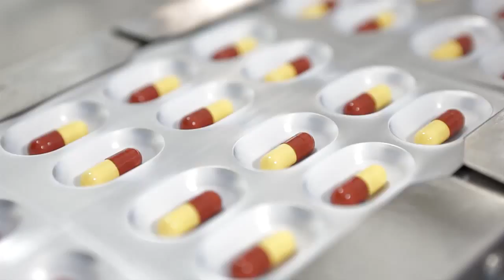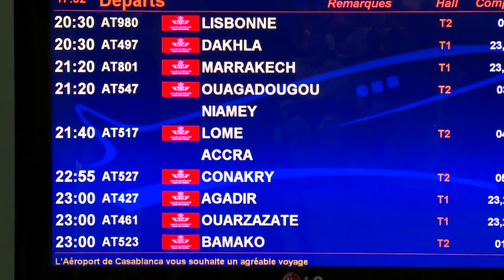Maroc export VF